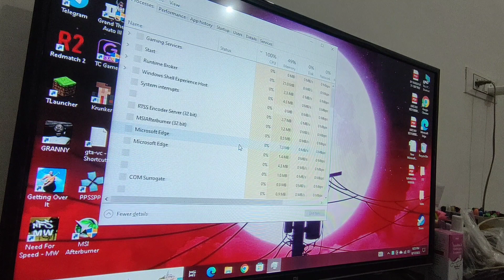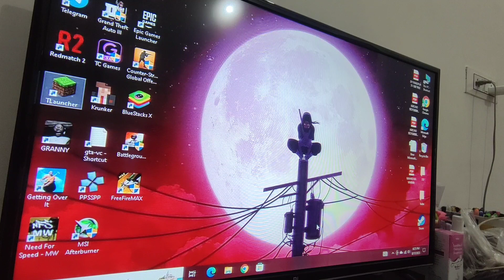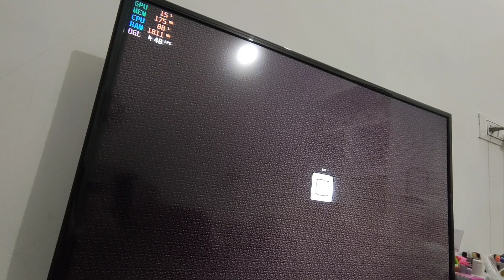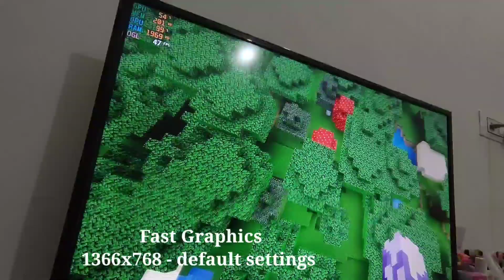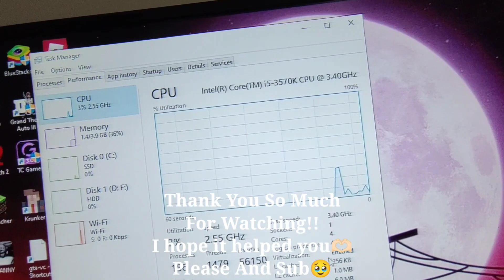Intel HD 4000 test in Minecraft | i5-3570k | 4gb RAM DDR3 1333MHz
Time Stamps -

0:00 - Specs & Info
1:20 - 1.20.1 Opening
3:05 - default settings (1366 x 768)
4:37 - 5 chunks
5:33 - Fast Graphics + 6 Chunks
6:30 - inside cave
7:25 - conclusion